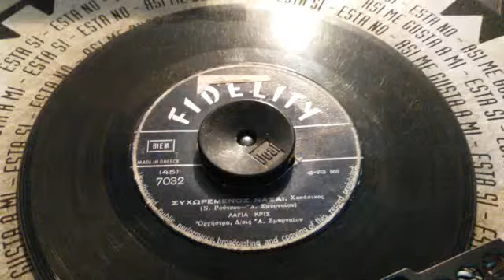ΣΥΧΩΡΕΜΕΝΟΣ ΝΑΣΑΙ - ΛΑΓΙΑ ΚΡΙΣ MP4 360p MPEG4